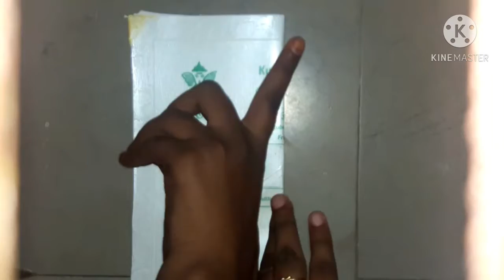oragami paper bowl //ammulu creativity